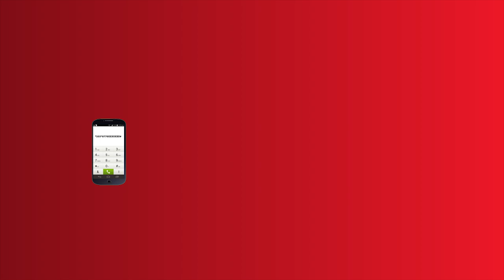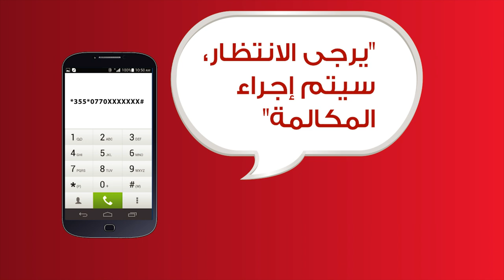Asiacell Dalili - International Roaming Ar